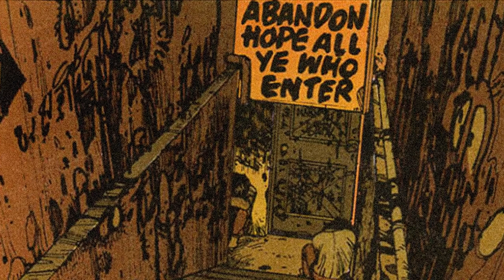Vokon & Cerulean - Lyra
Today, I present you Lyra, from Vokon and Cerulean, american synthwavers.

The images are from the best manga ever published, Akira, by Katsuhiro Otomo.